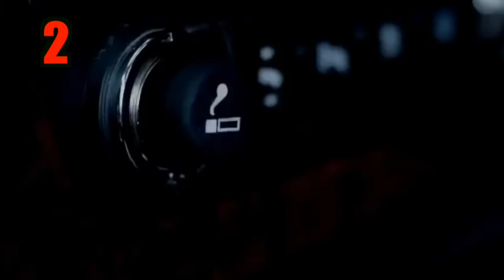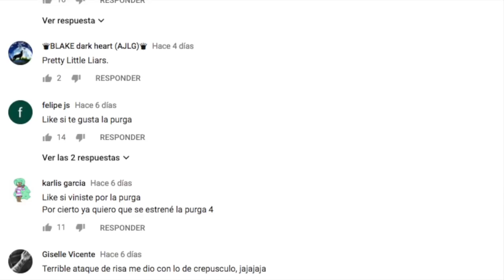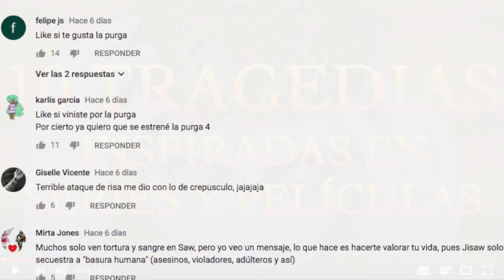Los 10 MEJORES MOMENTOS de DEADPOOL 2, SPOILER TOTAL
Si te late COSMOPOLIS CINE te van a encantar nuestros otros canales...

3.- SIGUENO EN NUESTROS FACEBOOK